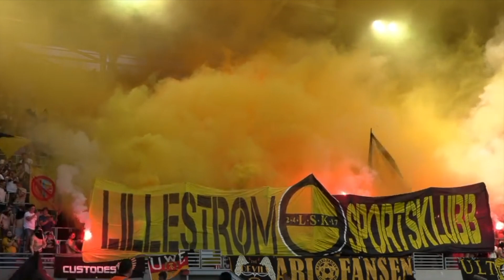Eliteserie promo 2019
Promo for Eliteserien 2019